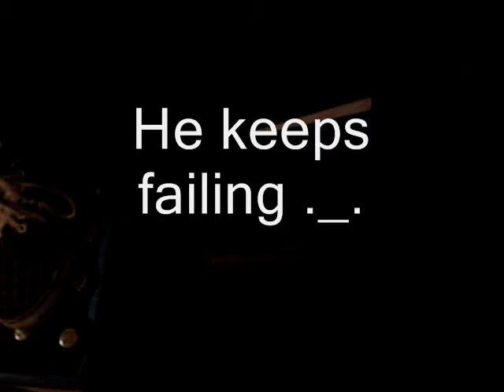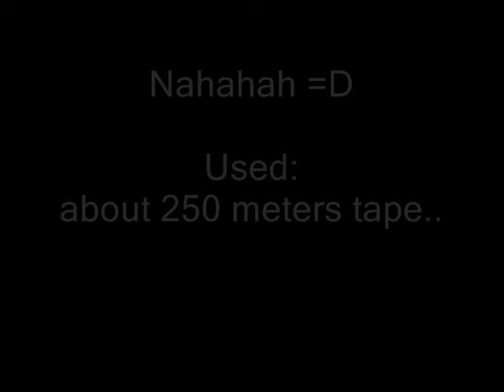ductapesnapik XD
We were bored and i have this "things i want to do in my life" list.. and this was one of the things wich were on it.. XD
lalala =D